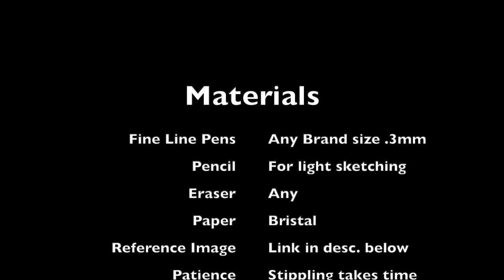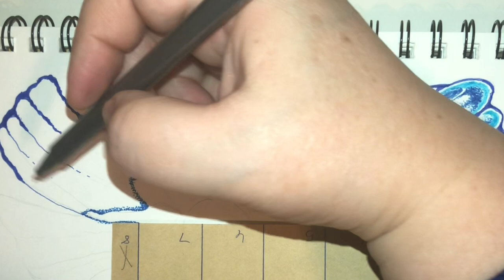How to make a fine line drawing | How to draw with stippling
Join me in this how to turorial where you will learn how to draw using fine lines and apply the stippling process.

Material used
staedtler pens .3mm
bristol paper
pencil and eraser
reference image Pixabay
PATIENCE - Because stippling takes time